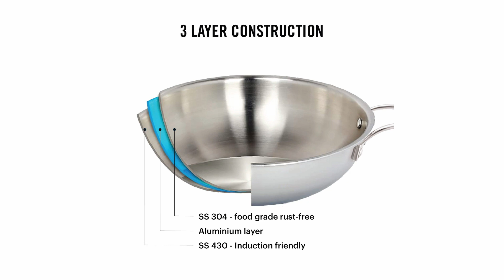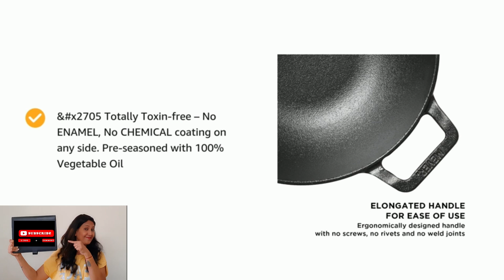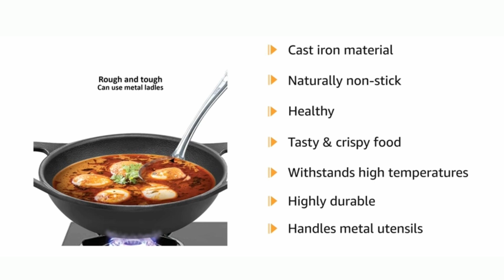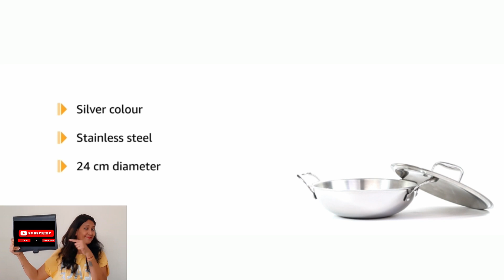कौन सी कढ़ाई खरीदें ?How to Choose A Kadhai? Kadhai for Healthy Indian Cooking | triply/iron/nonstick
Hello friends,

The best kadai for an Indian kitchen typically features a wide, flat bottom with high, sloping sides for even heat distribution and efficient stirring. Materials like cast iron, stainless steel, or non-stick coatings are popular choices, and it should have sturdy handles, a well-fitting lid, and be compatible with your stove type. Look for trusted brands and consider product reviews for the most suitable option.

Buy here :

Iron kadai :

Meyer kadhai with lid
The Indus Valley

Queries solved :

Top Kadai,
Top 5 Kadai under Budget,
triply kadai review,
best kadai for home,
stainless steel kadai,
best triply kadai,
best cast iron kadai,
best kadai 2024,
best steel kadai 2024,
best triply kadai 2024,
best steel triply kadai 2024,
2024 best kadai,
best kadai for kitchen,
best kadai,
cast iron kadai for kitchen,
Is Aluminium kadai is good fro health?
Is Nonstick kadai is good fro health,
Is Cast-iron kadai is good fro health,
Is Stainless Steel kadai is good fro health,
Size of Kadai,
best kadai for Indian cooking,
best kadai for cooking,
best kadai for deep frying,
best kadai for health,
best kadai for induction,
best kadai for frying,
best kadai for healthy cooking,
best kadai for indian cooking 2024,
best iron kadai for cooking,
best steel kadai for cooking,
is aluminium cookware safe,
is non stick cookware safe for health,
nonstick vs stainless steel,
heavy bottom stainless steel kadai india,
best kadai material for indian cooking,
which kadai is best for health,
best stainless steel kadai in india,
which kadai is best for cooking,
best non stick kadai in india,
indian kadai,
best tri ply stainless steel kadai in india,
hawkins kadai,
heavy bottom stainless steel kadai india 2024,
best stainless steel kadai for indian cooking,
copper utensils for cooking india,
small kadai for deep frying,
stainless steel pan vs nonstick,
best kadai for indian cooking in usa,
best kadai for indian cooking in uk,
stainless steel cookware,
stainless steel,
cast iron kadai,
best kadai for indian kitchen 2024,
Kadai,
Best Kadai,
Best Kadai in India,
Best Kadai Under Rs 1000,
Best Kadai Amazon,
Best Kadai Flipkart,
Best Kadai Under 1000,
Best Budget Kadai in India,
Best Budget Kadai,
Best Kadai Under Budget,
Top 5 Kadai in India,
Best Kadai in 2024,
Budget Kadai,
Top Kadai in India,
Top Kadai in India 2024,
stainless steel cookware,
triply cookware,
stainless steel kadai,
triply stainless steel kadai,
steel kadhai,
stainless steel,
steel kadai,
vinod triply kadai,
steel cookware,
stainless steel pan,
steel kadai for cooking,
steel kadai review,
best stainless steel kadai,
prestige triply kadai,
kitchen utensils,
triply kadai,
stainless steel kadai with lid,
best stainless steel cookware,
स्टेनलेस स्टील की कड़ाही,
triply steel kadai,

Check my store for all your requirement

My Gears :

Canon EOS 1500D 24.1 Digital SLR Camera
Mic (Boya BYM1)
DIGITEK Platinum (DPTR 890 VD) Tripod
Digitek 18" Ring light
Mac mini 2
Samsung Monitor
Logitech wireless keyboard
Logitech Mouse (with wire)
Logitech wireless Mouse
External hard drive 2 TB
Mouse Pad

Portions of footage found in this video are not original content produced by Bhavana's Chatter Box. Portions of stock footage of products were gathered from multiple sources including, manufactures and various other sources.
"All claims, guarantees, and product specifications are provided by the manufacturer or vendor. Bhavana's Chatter Box cannot be held responsible for these claims, guarantees or specifications"